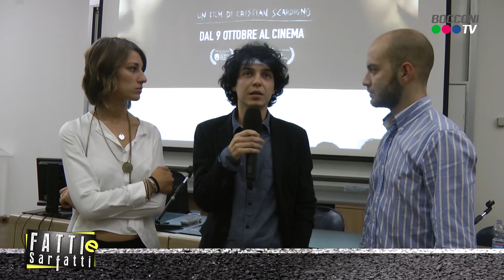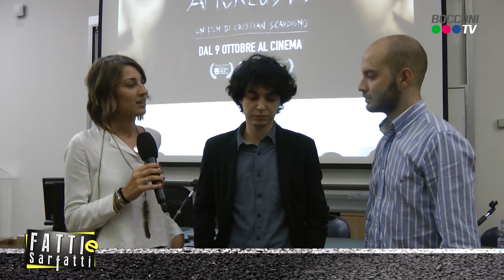Fatti e Sarfatti - 2x03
Eccoci alla terza puntata! Come al solito grandi interviste: Dacia Maraini, Cristian Scardigno regista di AmoreOdio,Francesca Ferrazzo e Michele Degirolamo attori protagonisti del film, Fabio Attanasio di The Bespoke Dudes e Valentino Ricci co-fondatore della sartoria “Sciamat”.